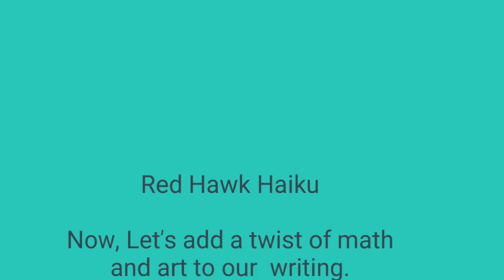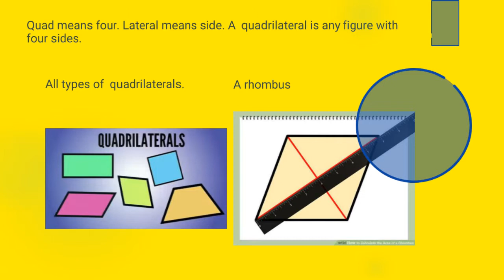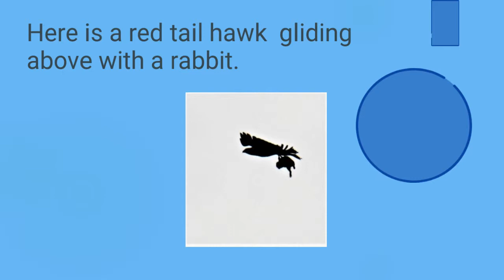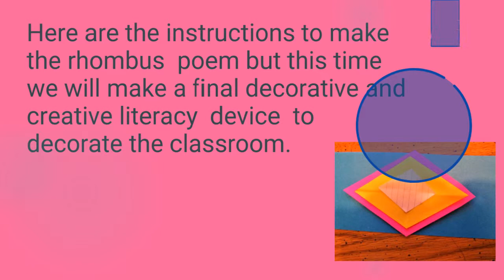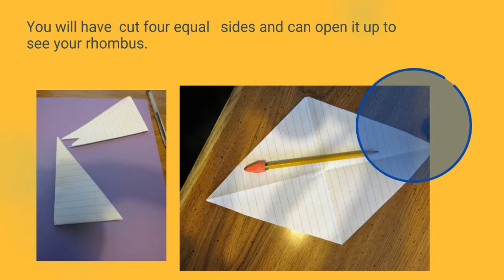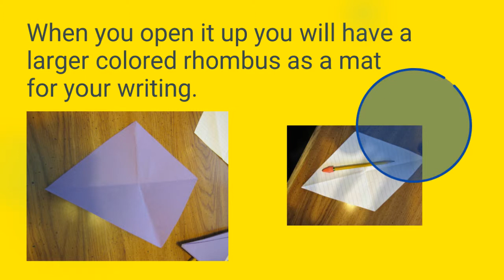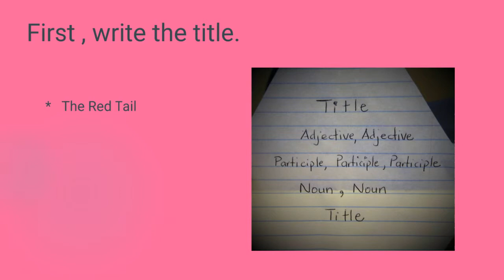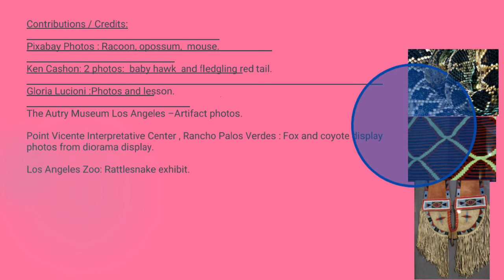Quadrilateral Rhombus Slide Haikus.pptx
pptx2powtoon